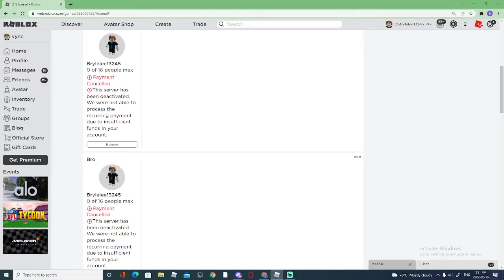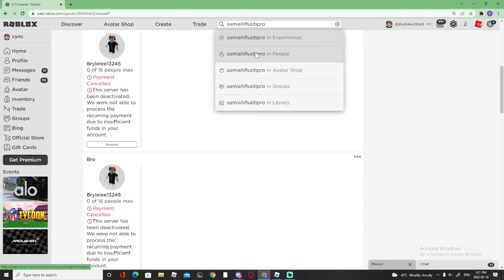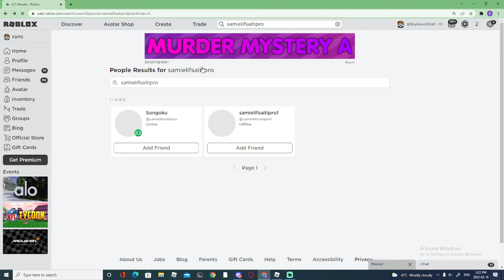if you see rather these two accounts please report them right away